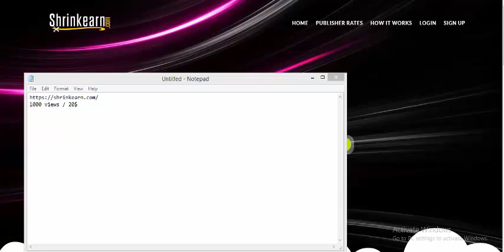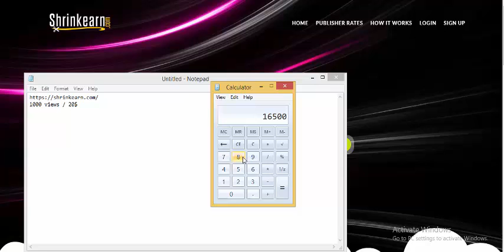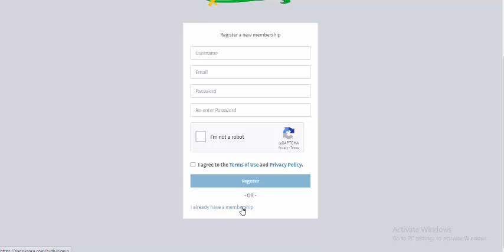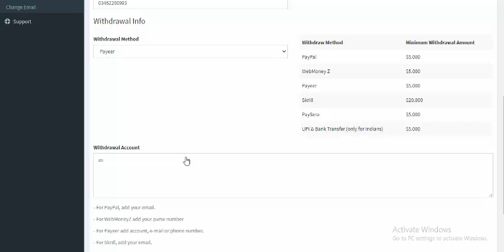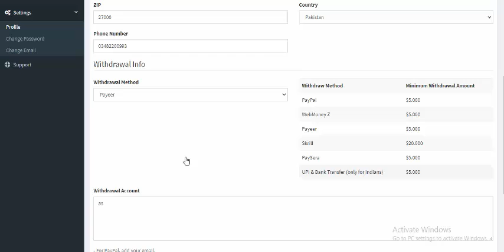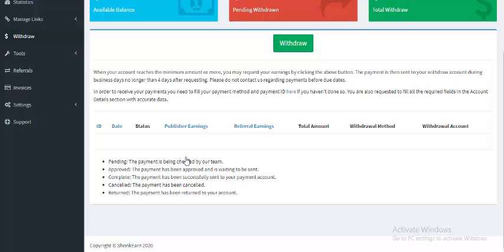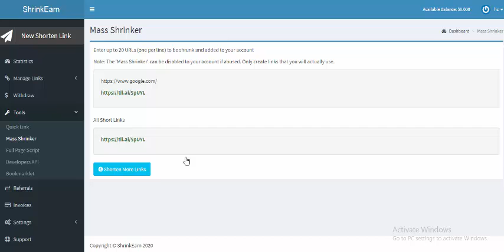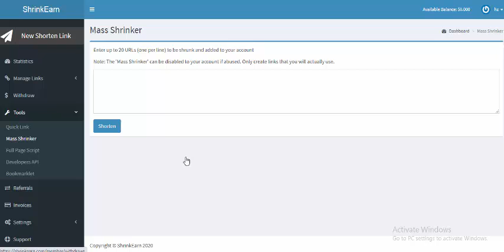Simple Copy Paste Earn $200 Daily Work From Mobile Or desktop In Hindi/Urdu Part-1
Earn $200 Daily Copy Paste Work From Mobile Or desktop In Hindi/Urdu I 2020

Earn $100 Daily Copy Paste Work With Proof I Earned $340 Withdraw,
Earned $340 Withdraw,
 online job,
 online part time job,
data entry,
copy past work